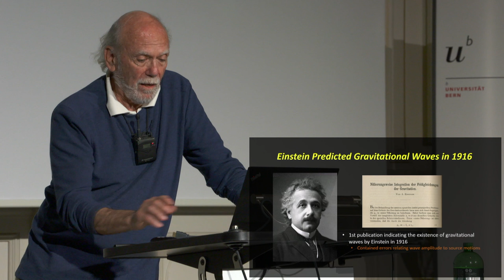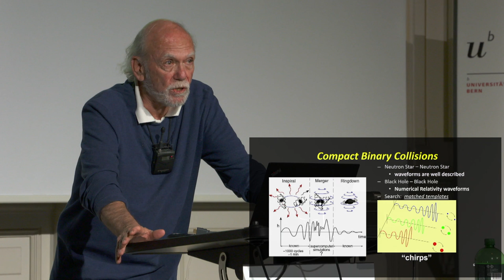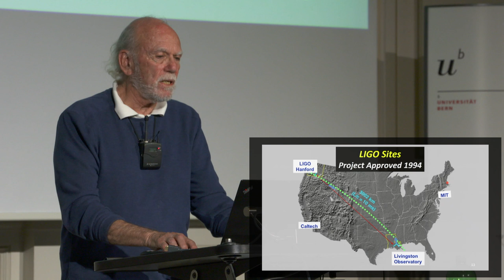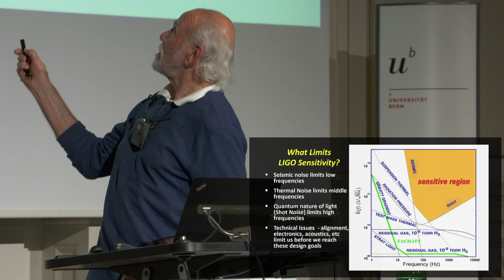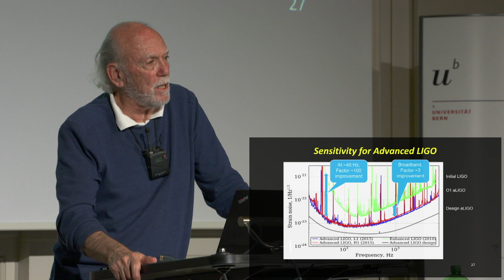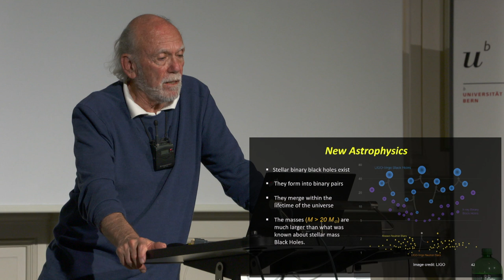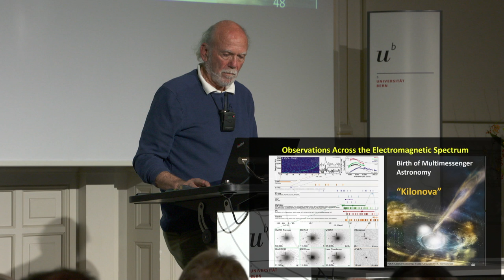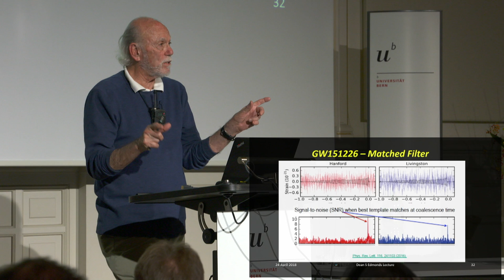Einstein Lectures 2018, Barry Barish, Gravitational Waves: Detectors and Detection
Im zweiten Vortrag der Einstein Lectures 2018 erläuterte Barry Barish die experimentellen Herausforderungen bei der Erkennung von Gravitationswellen, die technischen Innovationen, die die Entdeckung ermöglichten, und die anfängliche Forschung über Gravitationswellen.